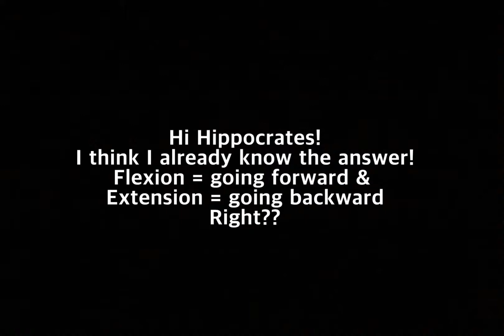[Hippo] Flexion vs Extension!!